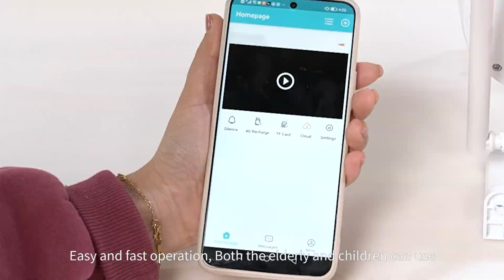Vstarcam 4G waterproof PTZ camera CG668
Vstarcam 4G waterproof PTZ camera CG668, 3 million HD camera, humanoid motion detection, full color night vision, sound and light alarm, night lighting, cloud storage，